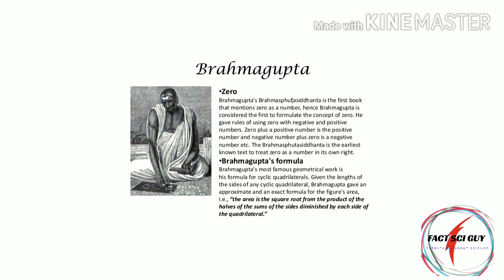5 Indian Mathematician Who Glorified Our World...©Sayan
Indian mathematics emerged in the Indian subcontinent[1] from 1200 BC[2] until the end of the 18th century. In the classical period of Indian mathematics (400 BC to 1200 AD), important contributions were made by scholars like Aryabhata, Pingala, Brahmagupta, Bhaskara I, Bhaskara II, Hemachandra, Kātyāyana, Shridhara, Madhava of Sangamagrama, Virahanka, Varāhamihira, Apastamba, Baudhayana, Manava, Yativṛṣabha, Pavuluri Mallana and Pāṇini. The decimal number system in use today[3] was first recorded in Indian mathematics.[4] Indian mathematicians made early contributions to the study of the concept of zero as a number,[5] negative numbers,[6] arithmetic, and algebra.[7] In addition, trigonometry[8] was further advanced in India, and, in particular, the modern definitions of sine and cosine were developed there.[9] These mathematical concepts were transmitted to the Middle East, China, and Europe[7] and led to further developments that now form the foundations of many areas of mathematics.

Ancient and medieval Indian mathematical works, all composed in Sanskrit, usually consisted of a section of sutras in which a set of rules or problems were stated with great economy in verse in order to aid memorization by a student. This was followed by a second section consisting of a prose commentary (sometimes multiple commentaries by different scholars) that explained the problem in more detail and provided justification for the solution. In the prose section, the form (and therefore its memorization) was not considered so important as the ideas involved.[1][10] All mathematical works were orally transmitted until approximately 500 BCE; thereafter, they were transmitted both orally and in manuscript form. The oldest extant mathematical document produced on the Indian subcontinent is the birch bark Bakhshali Manuscript, discovered in 1881 in the village of Bakhshali, near Peshawar (modern day Pakistan) and is likely from the 7th century CE.[11][12]

A later landmark in Indian mathematics was the development of the series expansions for trigonometric functions (sine, cosine, and arc tangent) by mathematicians of the Kerala school in the 15th century CE. Their remarkable work, completed two centuries before the invention of calculus in Europe, provided what is now considered the first example of a power series (apart from geometric series).[13] However, they did not formulate a systematic theory of differentiation and integration, nor is there any direct evidence of their results being transmitted outside Kerala.